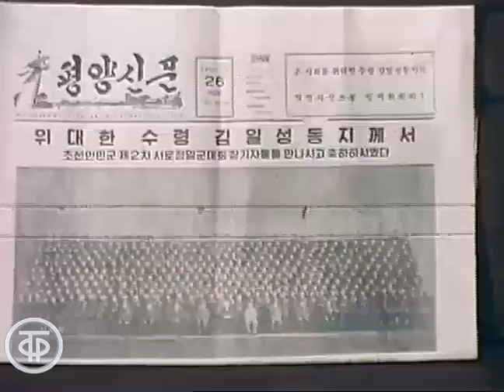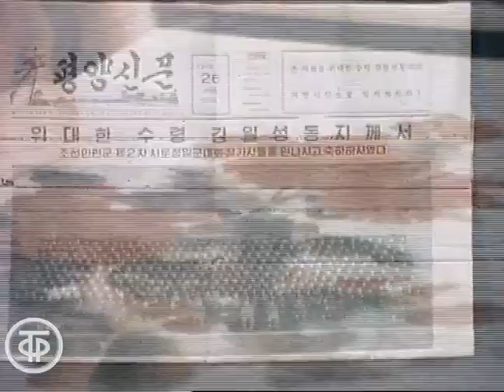О выведении нового сорта цветка Кимчиринхва. Время. Эфир 23 января 1990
О выведении японским ботаником нового сорта цветка Кимчиринхва в честь секретаря ЦК Трудовой партии Кореи Ким Чен Ира. Автор - Михаил Кретов.

Информационный сюжет программы "Время" от 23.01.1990.